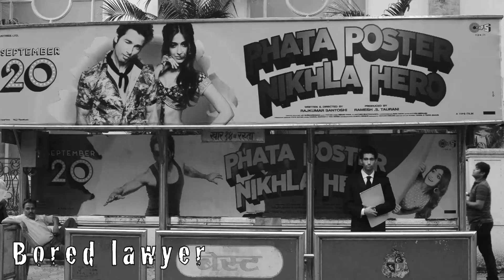Bread & Butter Ent. (team intro)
Meet the members of Bread & Butter Ent. A youth theatre group from Bombay, India.